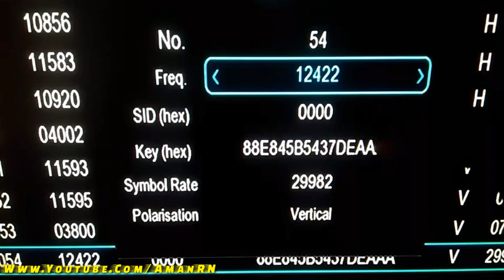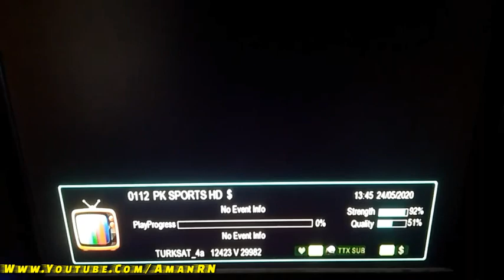TurkSat.4A@ 42.0°E Latest Update| 24-05-2020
PKSportsHD Biss Key

MPEG-4/HD

SID: C41E

88E8 45B5 437D EAAA